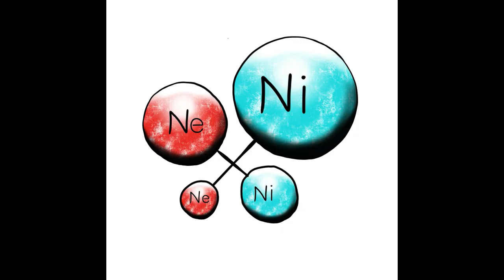NiNe Show | Interview with ENFP Cassidy Jacobsen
Interview with ENFP Cassidy MF-Ne/Fi CP/B(S)

Manny - MF Ni/Ti SC/P(B)
Leon - MM Ni/Fi SB/P(C)
Asees - FF Ne/Ti CS/P(B)
Jono - MF Ne/Fi CS/P(B)

Checkout our Instagram page and Facebook page!